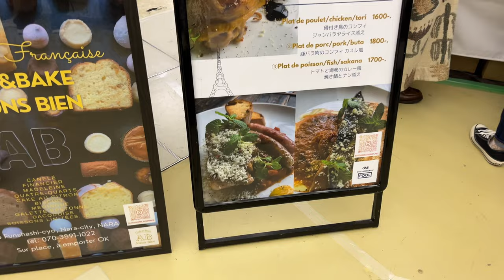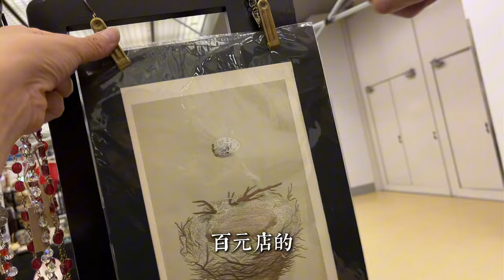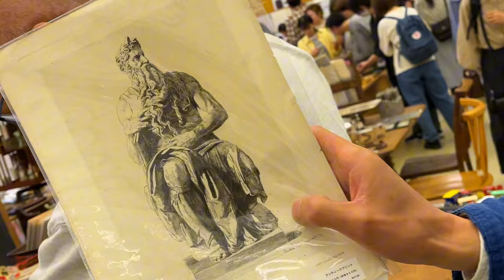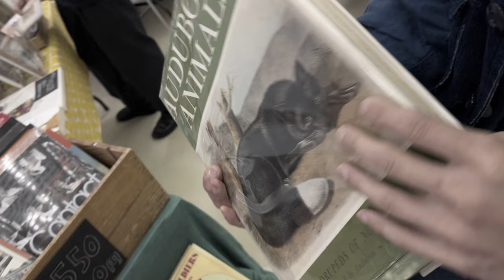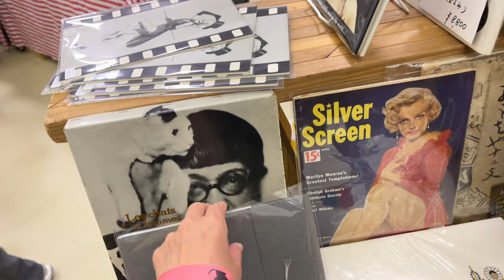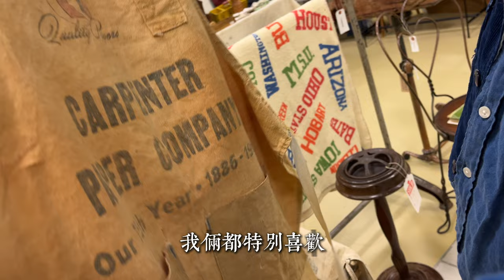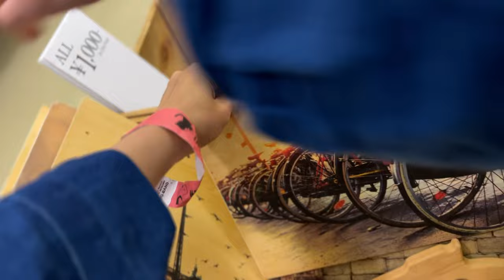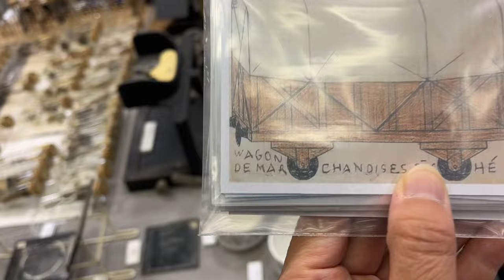日本京都大型室內關西跳蚤集市｜2024年春の「関西蚤の市」勸業場 中集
【「関西蚤の市 みやこめっせ」開催概要】

日程：2024年4月27日（土）～29日（月・祝）
時間：10:00～16:00
会場：京都市勧業館 みやこめっせ 第2展示場・第3展示場
　　（京都府京都市左京区岡崎成勝寺町9-1）
関西蚤の市公式Instagram：@kansainominoichi

[入場料]
前売り券：1,300 円
当日券：1,500 円
手紙社のブイン限定・入場デジタルチケット：1,300 円